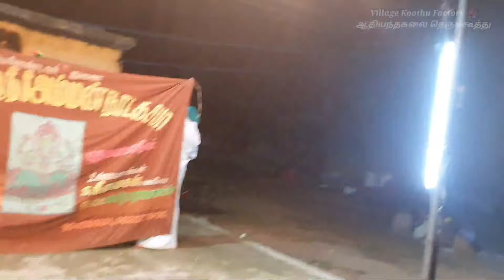Therukoothu | சிசுபாலன் வேடம் வீடுர்.மணிகண்டன் ஆசிரியர் | செங்கழுநீரம்மன் நாடக சபா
🔴*தொடர்புக்கு---கலைபிரியன்
புருஷோத்தமன்,திண்டிவனம்